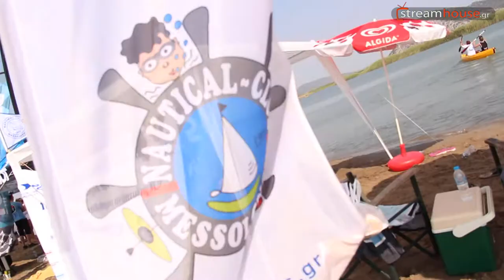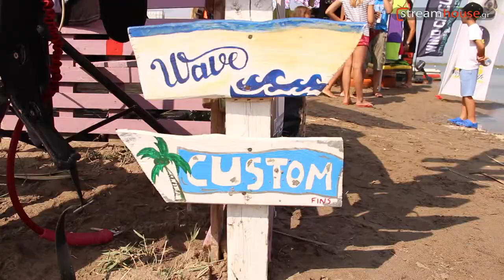1st Kitesurf Festival Dioni Tsimari Beach 2016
1st Kitesurf festival by West Coast Kitesurf Team